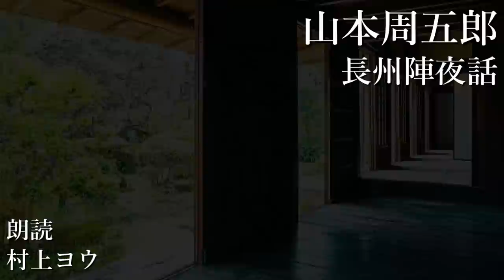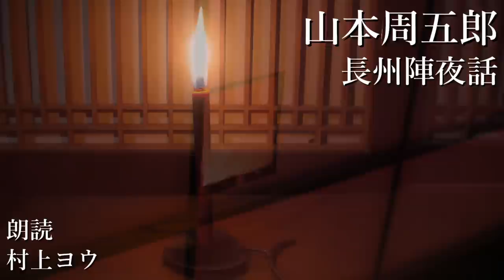【声優の朗読】武家の娘としての覚悟～山本周五郎・作『長州陣夜話』【時代小説】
「おまえは、おまえは、なんということを・・・・・・」
青空文庫より『長州陣夜話』(山本周五郎)を朗読しました。

チャプター
00:00 一
05:24 二
11:52 三
17:42 四
24:05 五
32:05 六
40:13 七

幕末の動乱、城下町の子供たち、武士の覚悟、そして活劇・・・よくこれだけ詰め込めたものです。
短編でこれだけ詰め込んだら希薄な内容になってしまいそうなものですが、物語の展開にハラハラできるあたりはさすが山本周五郎ですね。

小弓のいじらしくも真っ直ぐな気持ちが心に響く作品でした。